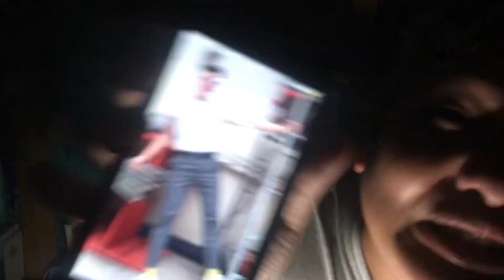3AM CHALLENGE l JAFFY GADIA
NAKAKA PAGOD HAHAHA kung na enjoy mo ang video nato!!!

FOLLOW NIYO NAMAN AKES!